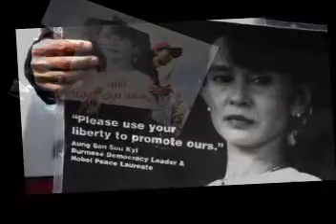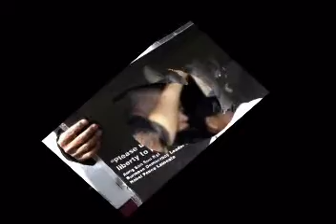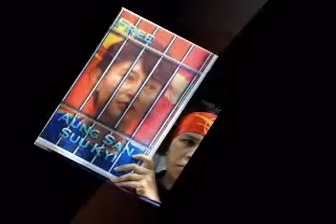Give her time to be free GT Solo Version